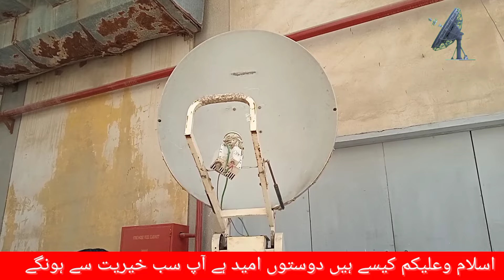sukkar DSNG reinstallation | A Z problem DSNG Attari Technical